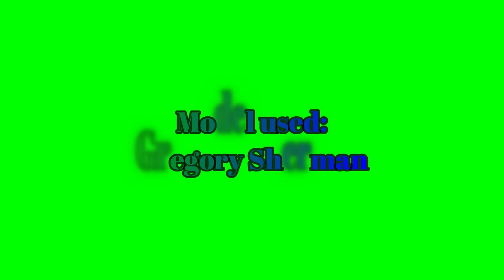Gregory Sherman - Демоны [MMD]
Here's another newcomer coming to us with a Russian song.  Gregory Sherman wanted to participate in the crew, but was tied up due to scheduling issues.  Now he's finally making his debut, and he did pretty good for his first time.  Please enjoy his debut on the stage.  If you like what you see, you know what to do.